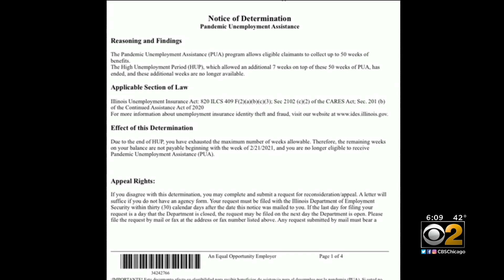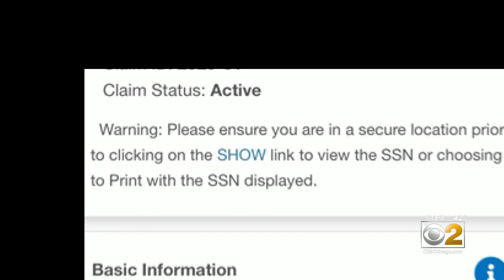Some Contract Workers Say Their PUA Benefits Are Being Cut Off With No Notice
A new roadblock has been thrown up for contract workers getting unemployment benefits. Many were notified Tuesday that the benefits they are expecting are being cut off. CBS 2 Political Investigator Dana Kozlov reports.